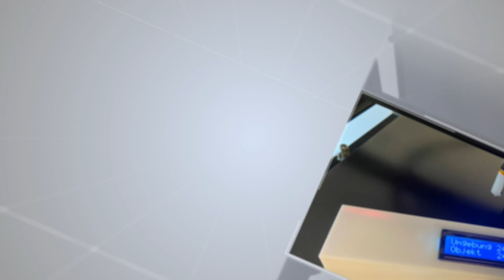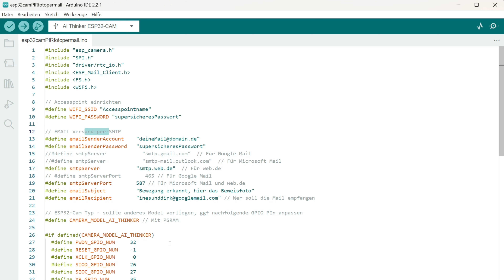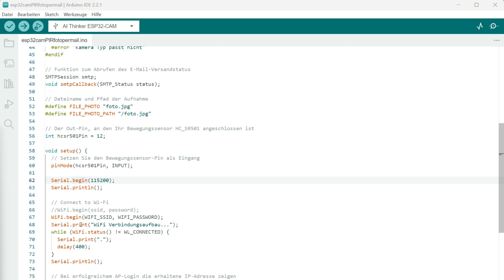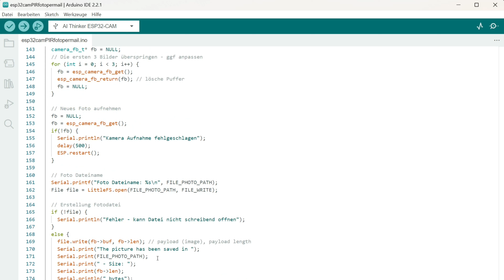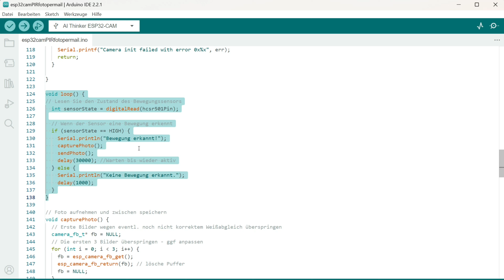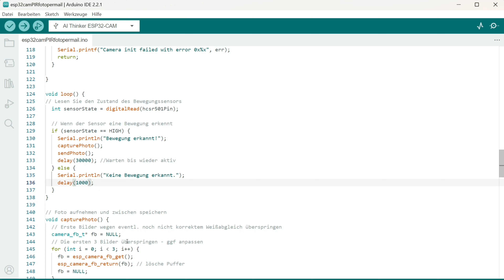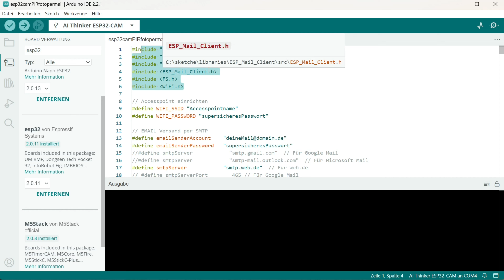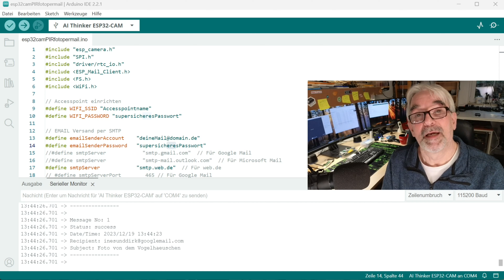DIY Fotobox für etwa 15 Euro, die direkt Aufnahmen verschickt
In diesem Beitrag will ich zeigen, wie einfach es geht, mit dem günstigen ESP32-CAM-Modul und einem Bewegungssensor, bei Bewegung Bilder aufzunehmen und sofort per E-Mail zu versenden. Quasi wie eine Fotofalle (phototrap).
Wer sich zusätzlich noch für die detaillierten Funktionen interessiert, sollte den Mittelteil nicht überspringen.

00:00 Intro
02:08 Hardwarevorstellung
04:50 Verdrahtung
07:01 Sketch im Detail
15:51 Finaler Aufbau
16:42 Upload
18:07 Erster Test
19:12 Finaler Test